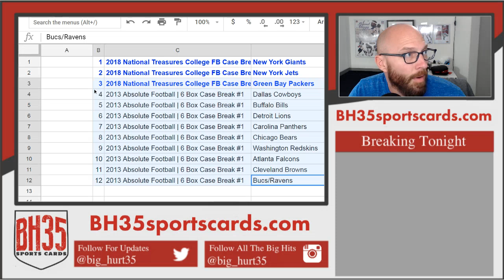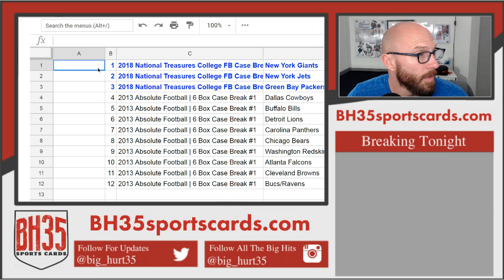Mini Filler for National Treasures and Absolute